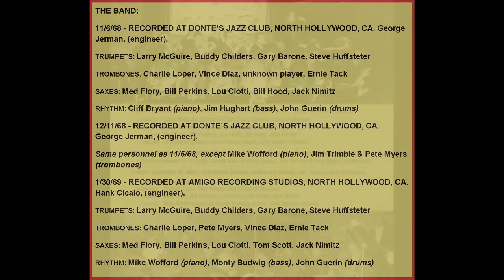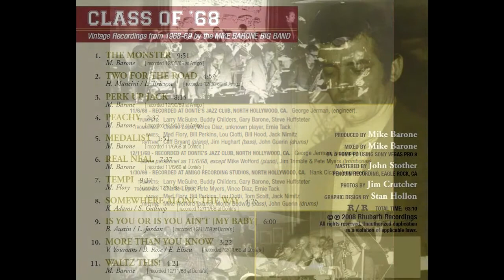Waltz This!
From the Mike Barone Big Band CD "Class Of 68".
Downloads at CdBaby, iTunes and Amazon.